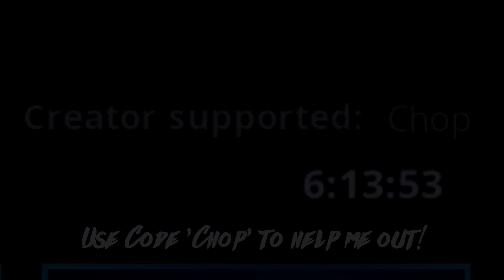"RUTHLESS" - Fortnite Montage (Lil Tjay & Jay Critch)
If you'd like to support me, choose me as support a creator! ✨ USE CODE: "Chop" in the item shop! ✨

Hey guys I'm back with another video. This video is a FortniteMontage called Ruthless the song is by LilTjay

My Xbox GT: ↪ vChopstix

Editing: All edits, cinematics and thumbnails are done by myself, unless stated otherwise

I Use: Sony Vegas Pro 14, Photoshop CS6, Fortnite Replay Mode